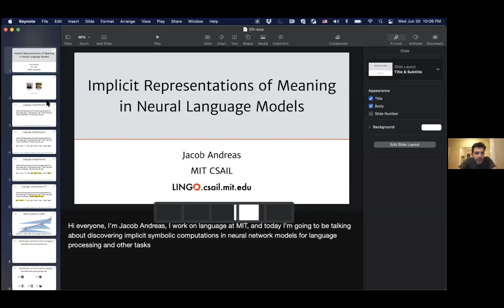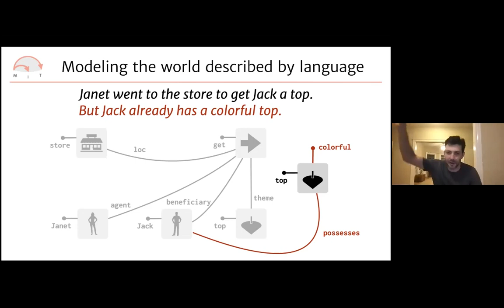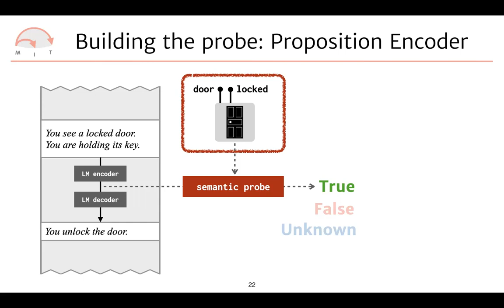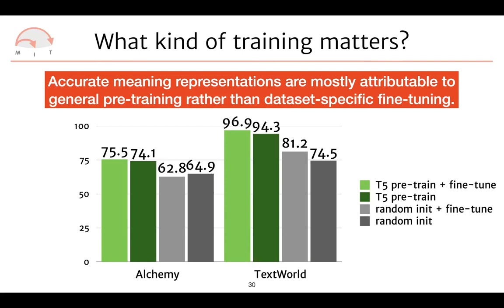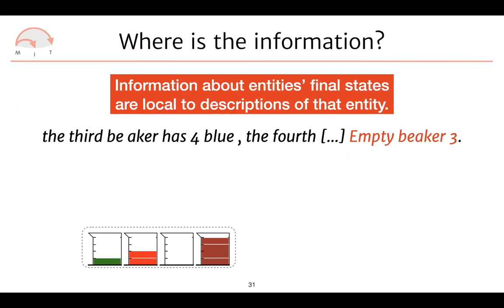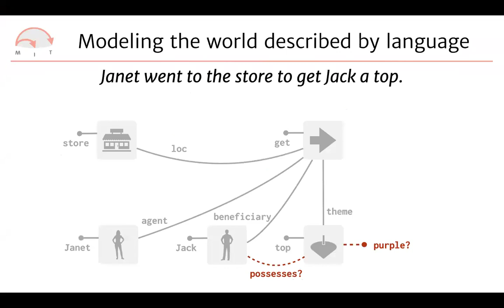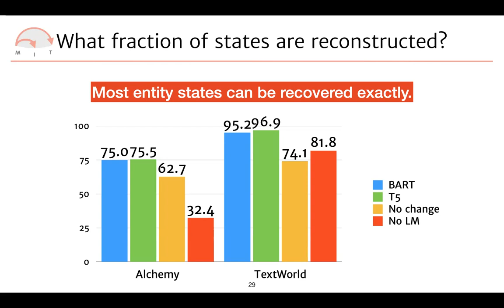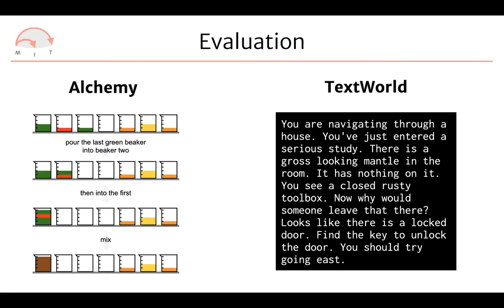Implicit Representations of Meaning in Neural Language Models / Jacob Andreas (MIT)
Guarding Against Spurious Correlations in Natural Language Understanding

Neural language models, which place probability distributions over sequences of words, produce vector representations of words and sentences that are useful for language processing tasks as diverse as machine translation, question answering, and image captioning. These models’ usefulness is partially explained by the fact that their representations robustly encode lexical and syntactic information. But the extent to which language model training also induces representations of meaning remains a topic of ongoing debate. I will describe recent work showing that language models—trained on text alone, without any kind of grounded supervision—build structured meaning representations that are used to simulate entities and situations as they evolve over the course of a discourse. These representations can be linearly decoded into logical representations of world state (e.g. discourse representation structures). They can also be directly manipulated to produce predictable changes in generated output. Together, these results suggest that (some) highly structured aspects of meaning can be recovered by relatively unstructured models trained on corpus data.